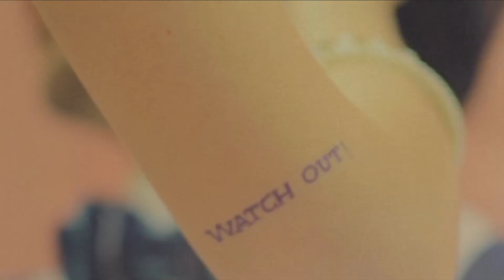TAKE A WALK EP16 : บี พีระพัฒน์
Created by WachiraKrit Pugpobsook

ออกอากาศในรายการ Live @ G 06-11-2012
18:00-20:00 จันทร์ ถึง ศุกร์ ทางช่อง GMM MUSIC
สามารถรับชมได้ทางกล่องรับสัญญาน C-BAND (จานดำ) กล่อง GMMZ ช่อง 33 กล่อง PSI ช่อง 171 หรือรับชมผ่านแอพ GMM CHANNEL และรับชมผ่าน เจริญเคเบิลทีวี ทางช่อง 76